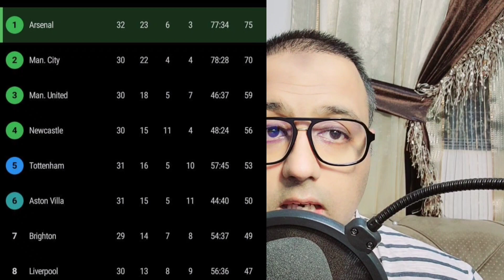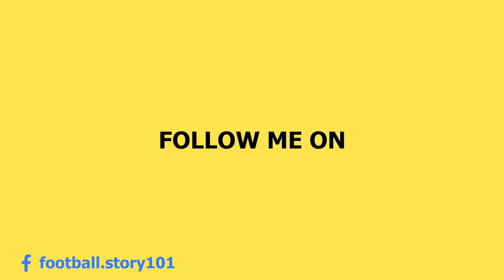Arsenal 3:3 Southampton | Arsenal lost the PL TITLE? | Pochettino will be Chelsea's new manager?